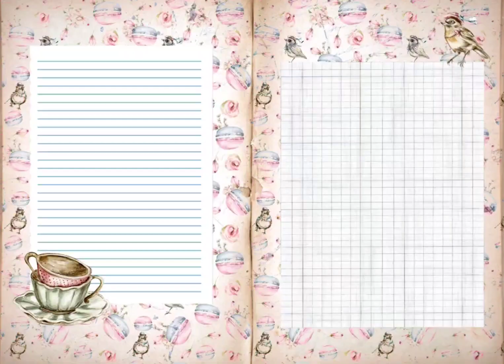Colección de scrapbooking y journaling 🌸 Dulce Primavera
Ideal para proyectos de scrapbooking, creación de tarjetas, etiquetas, Project Life, tags y cualquier proyecto de manualidades.

Incluye 53 hojas:

- 14 Papeles listos para imprimir, en casa o en copistería, Din-A4, PDF. Horizontal.
- 17 Papeles listos para imprimir, en casa o en copistería, Din-A4, PDF. Vertical.
- 18 hojas para hacer un journal solamente doblándolas.
- 1 hoja de tags
- 1 hoja de recortables.
- 2 hojas con sobres y sentimientos.